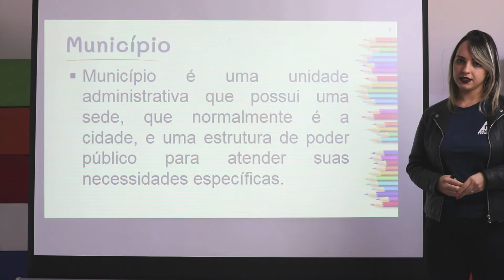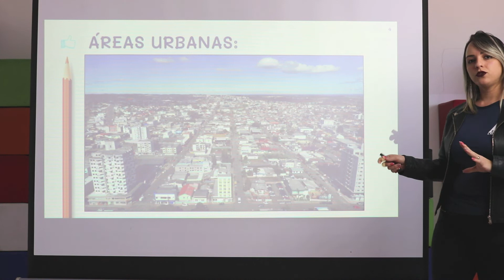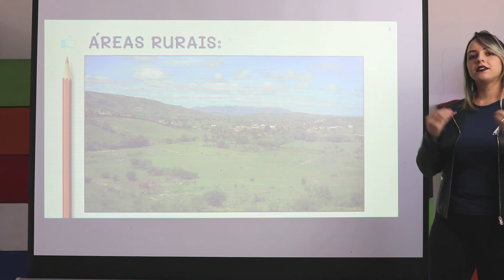TURMAS 3° ANO - AULA EXPLICAÇÃO HISTÓRIA. PROF.ª LETÍCIA.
Aula destinadas aos alunos da instituição FAMA turmas 3º Ano. Aula explicação de Historia - Município.